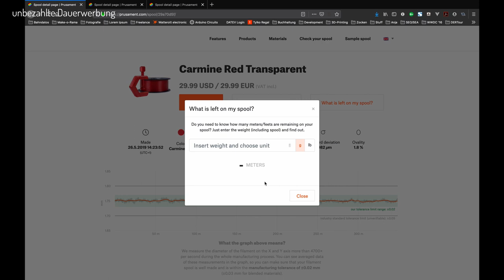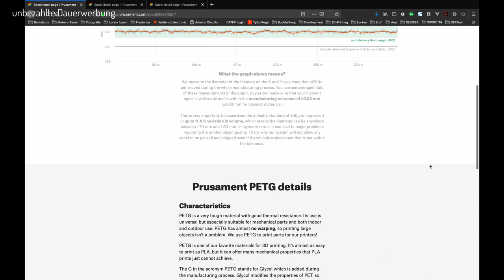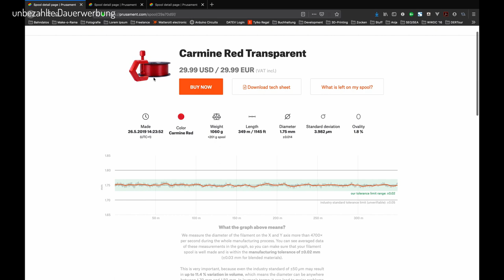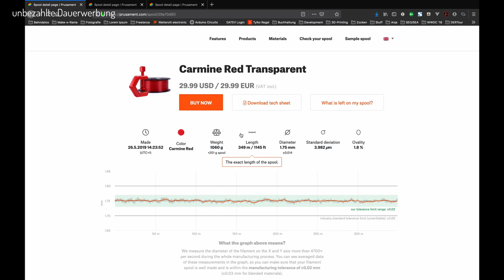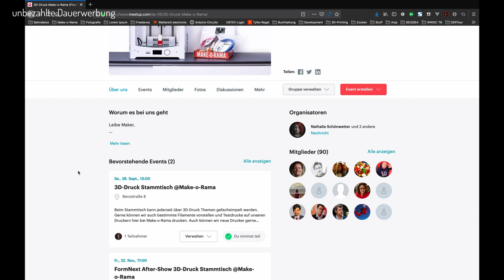PrusaMent Filament - Was ist die Supplychain? [Lasst es uns testen].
Prusa druckt auf seine aktuellen Rollen PrusaMent einen QR Code, welcher dich direkt zur Supplychain weiterleitet. In diesem Video zeige ich Dir anhand meiner Rollen PrusaMent PETG, wie das aussieht und erkläre, wofür das ganze gut ist.

Die neuen Filamente von PrusaResearch lassen sich nicht nur gut drucken. Die Rollen gibt es seit geraumer Zeit auch mit einem neuen Design. Im Gegensatz zu herkömmlichen Rollen, sind die beiden Außenwände jeder Rolle in einem Wabenmuster gehalten. Dadurch spart PrusaPolymers, die Firma hinter der Prusament Filament Marke, schlicht weg Gewicht und damit auch Geld ein.

Jedoch ist nicht nur das Design der Rolle neu. Auf jeder Rolle findet man einen QR-Code, welcher dich direkt zum Quality Check für die jeweilige Rolle bringt. kannst du dann deine Rolle wie z. B. die Beispielrolle auf ihre Qualität hin untersuchen. Die bei der Herstellung anfallenden Daten speichert Prusa und macht diese über ihre Website für jeden abrufbar. Unter den Daten findet man u. a. das Herstellungsdatum, die Abweichungen vom Normwert etc. Bei der Abweichung kann man in einem schönen Diagramm sehen, ob diese noch innerhalb der Toleranz liegt. Zudem sind Information über das Gewicht der Rolle und die Menge an Filament in Meter umgerechnet auf der Seite zu finden. Insgesamt finde ich dieses Feature genial. So kann jeder nachvollziehen, wie seine eigene Rolle Filament hergestellt worden ist.

Bei unseren Drucken im Büro war das PETG von Prusa immer ein sehr verlässliches Filament. Es lies sich einfach drucken und hat eine sehr gute Qualität. Lediglich das Filament von KVP ist in der Qualität und den damit verbundenen Toleranzen noch genauer.